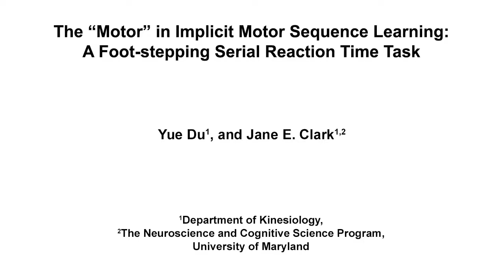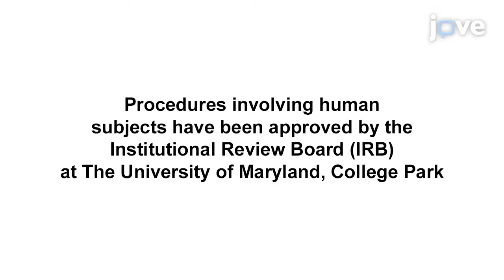Motor-Implicit Motor Sequence Learning: A Foot-Stepping Serial Reaction Time Task l Protocol Preview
The "Motor" in Implicit Motor Sequence Learning: A Foot-stepping Serial Reaction Time Task -  a 2 minute Preview of the Experimental Protocol

Yue Du, Jane E. Clark
University of Maryland, College Park, Department of Kinesiology; University of Maryland, College Park, The Neuroscience and Cognitive Science Program;

We introduce the foot-stepping serial reaction time (SRT) task. This modified SRT task, complementing the classic SRT task that involves only finger-pressing movement, better approximates daily sequenced activities and allows researchers to study the dynamic processes underlying discrete response measures and disentangle the explicit process operating in implicit sequence learning.